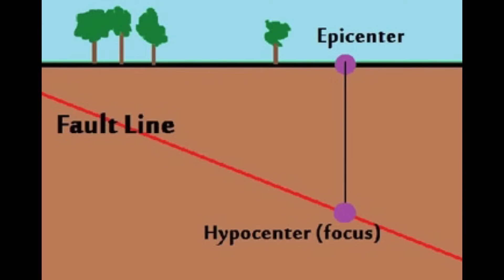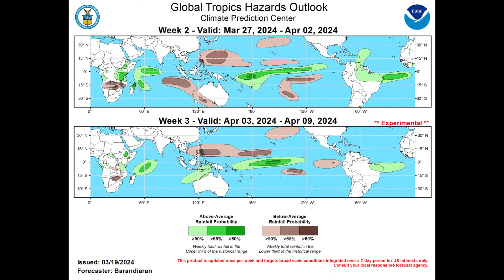New Earthquake Shakes the Caribbean, Above Average Rainfall Possible • 20/03/24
This video covers the latest on seismic activity & weather conditions across the Caribbean as well as a look at the forecast for the upcoming week.